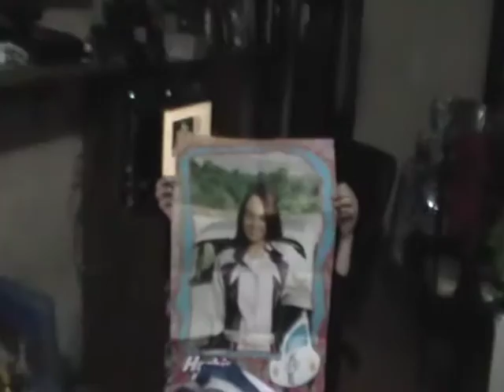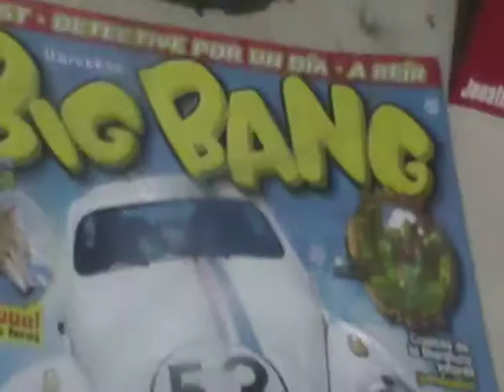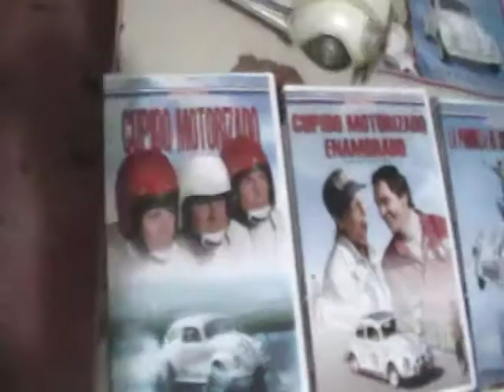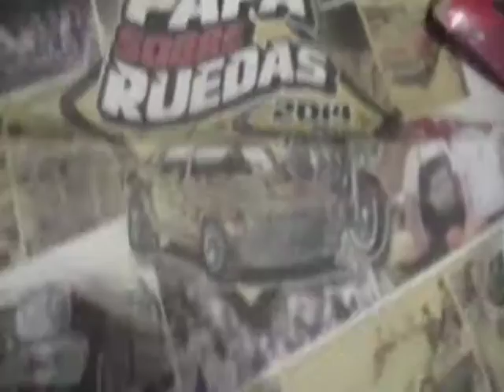herbie the love bug , coleccion. (poncho)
Aqui mi coleccion, de "herbie the love bug" ,"copido motorizado"esto es lo que llevo a papa sobre ruedas aqui en monterrey n.l. que organiza multimedios radio y television cada año , espero les guste como a mi  , gracias.